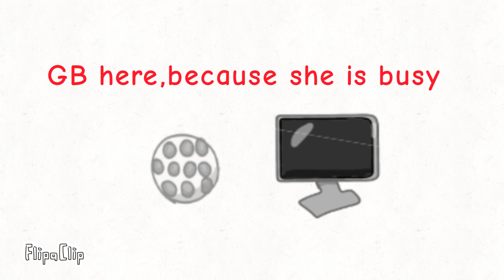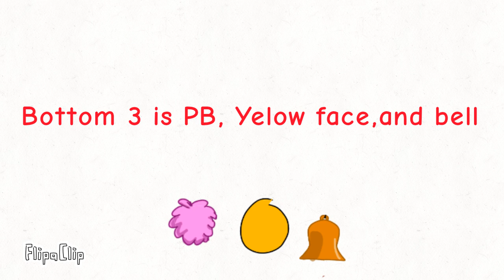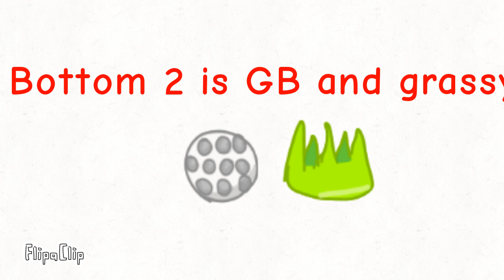BFB ,but no split, part 2(27-37)